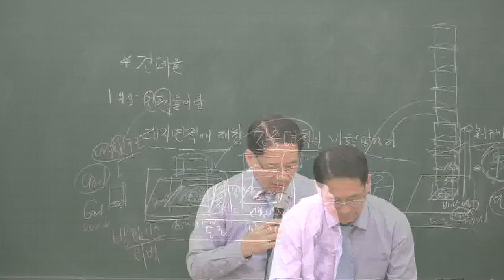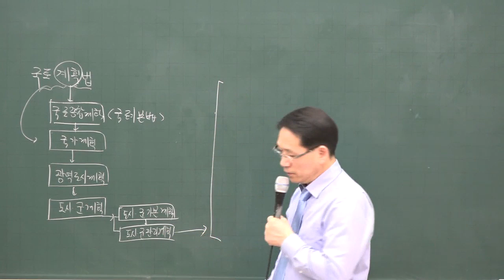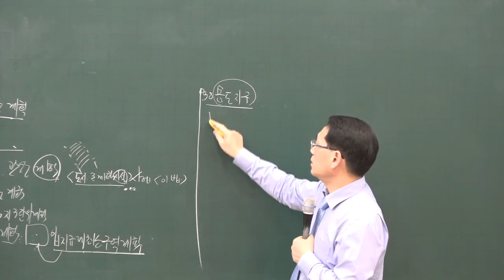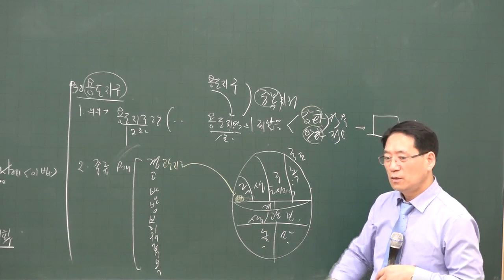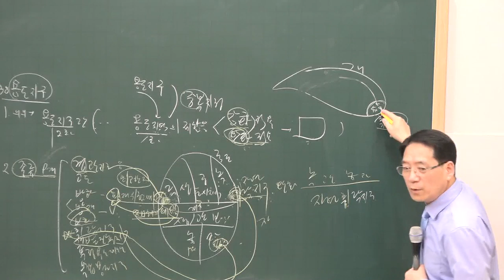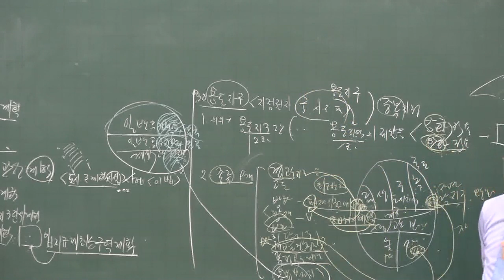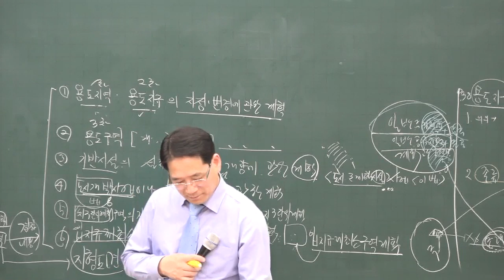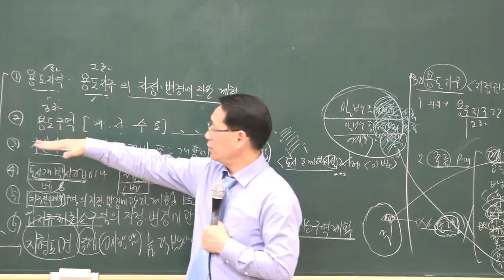[공전무] 2020년 공인중개사 부동산공법 용도지구기본이론 1-9